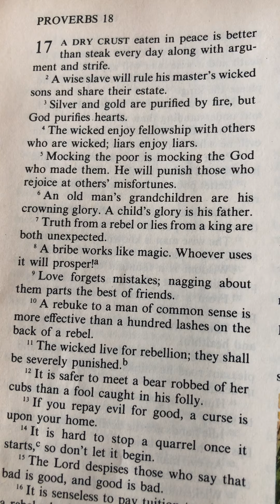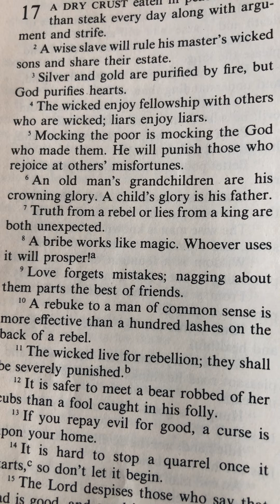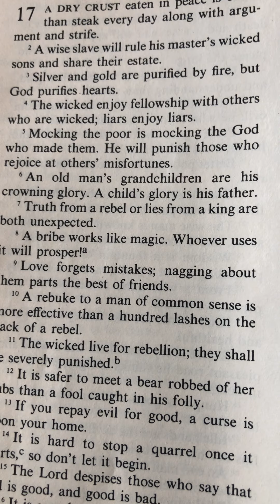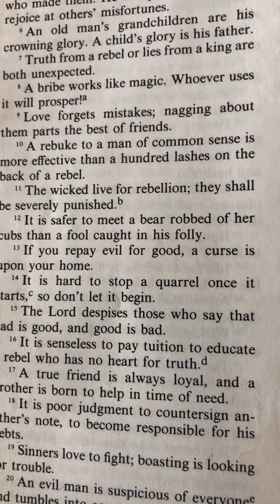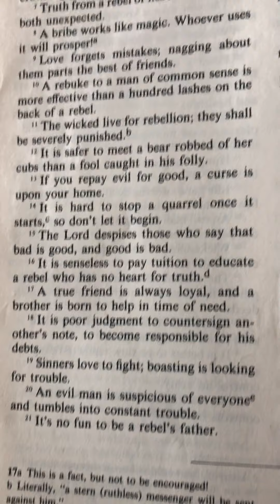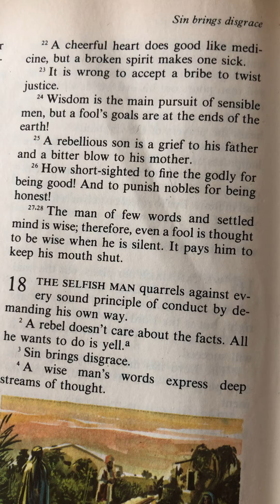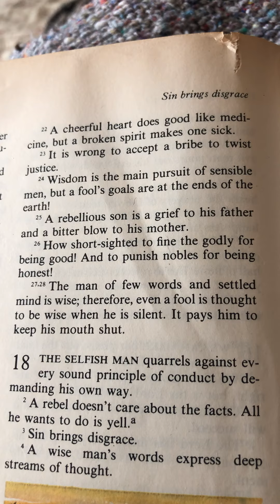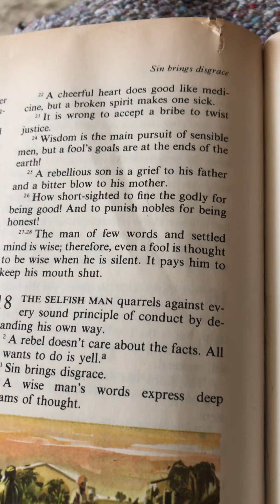Proverbs 17 With A Bit Of Commentary